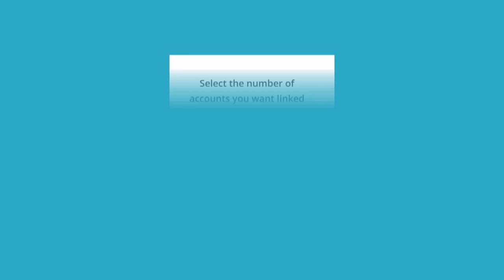Are you a Mjanja or Nah?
Are you a Simo? A Ruth? A Lucky or the Ken of your clique? KuwaMjanja and open your eyes to all the benefits of PesaLink to change your life today!